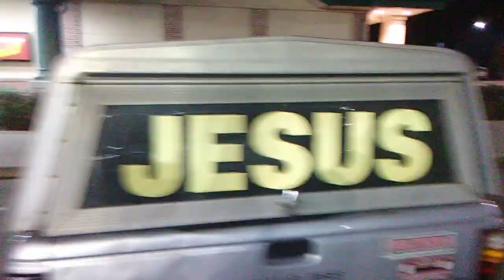Truck stop video 3